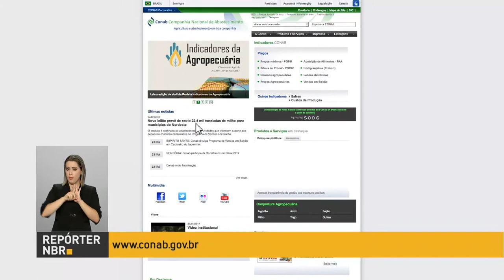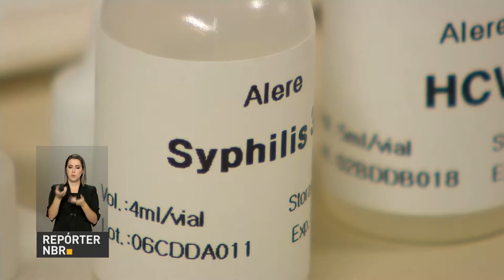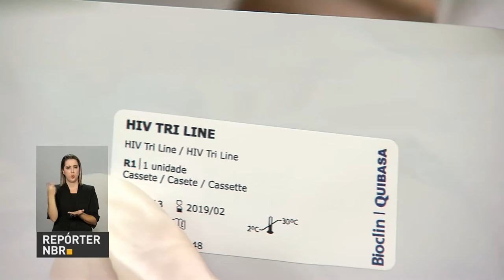Pesquisa mostra aumento da confiança dos consumidores em maio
REPÓRTER NBR 16H - 24.05.17: Pesquisa da Fundação Getúlio Vargas (FGV) mostra que o Índice de Confiança do Consumidor aumentou durante o mês de maio. Resultado foi influenciado pela expectativa de melhora financeira das famílias. Confira também: Companhia Nacional de Abastecimento (Conab) fará leilão de frete de milho no dia 2 de junho. E mais: Brasil adotará nova estratégia contra o vírus HIV. Pessoas que fazem parte de grupos de risco de exposição ao vírus irão tomar medicamento que impede a contaminação.